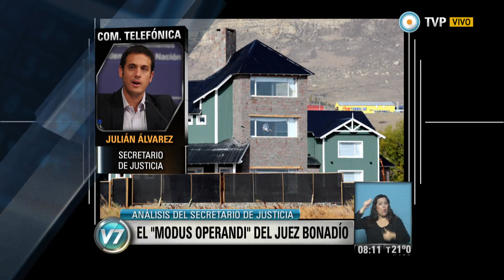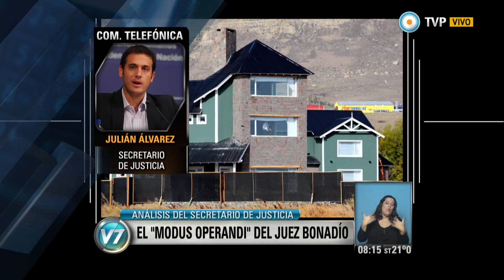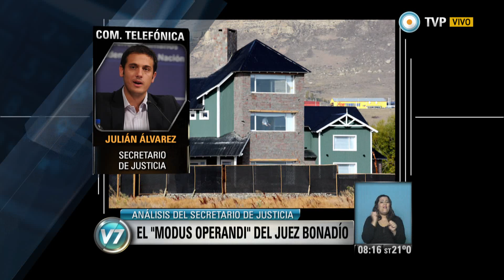Visión 7 - El "modus operandi" del juez Bonadío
El secretario de Justicia de la Nación, Julián Álvarez, señaló al juez Claudio Bonadío como uno de los magistrados "más cuestionados de la Justicia Federal". Secretario de Justicia. Emitido por Visión 7, noticiero de la TV Pública argentina, el lunes 24 de noviembre de 2014.